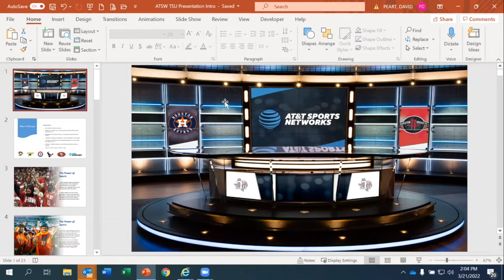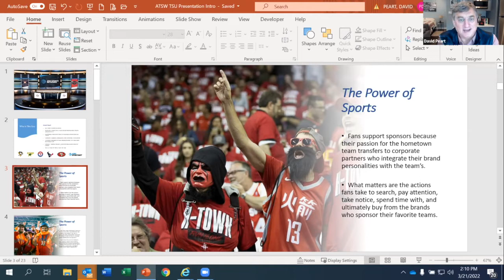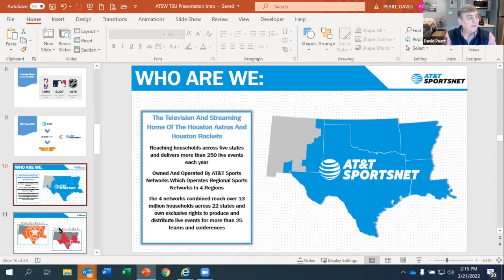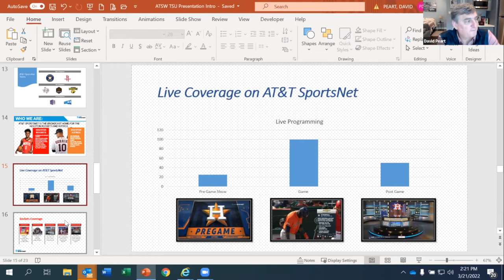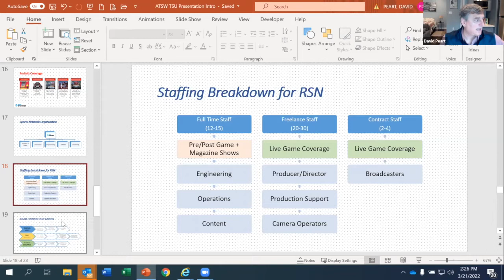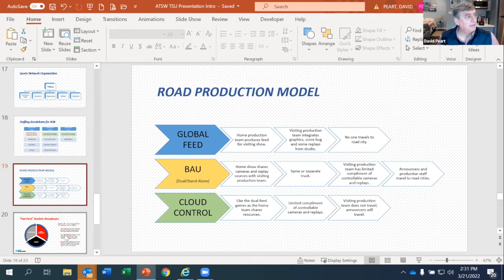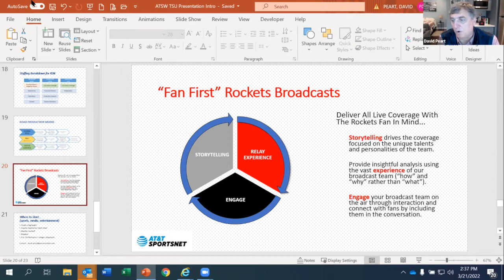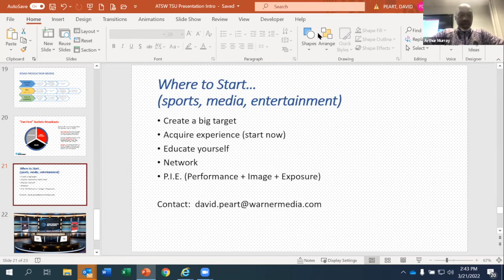AT&T Sports • The Power of Sports • David Peart • Comm Week 2022